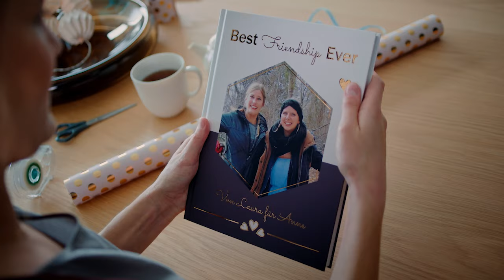Laura & Anne - best friendship ever | LIVRE PHOTO CEWE Noël 2021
Laura a surpris sa meilleure amie Anne en lui offrant un cadeau original : Un LIVRE PHOTO CEWE avec les plus belles photos de leurs expériences communes.